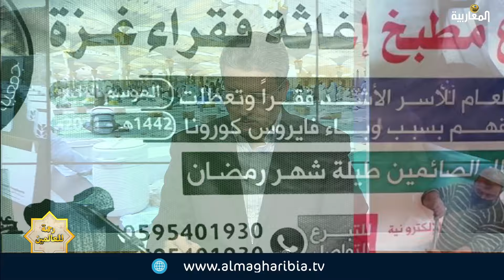"أفضل الصدقة صدقة رمضان" .. أين هي من واقع المسلمين؟